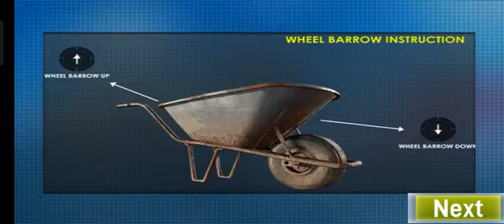Long Trailer Truck Transporter Excavator | Construction Vehicles Delivery | Mobile Mastery Gaming